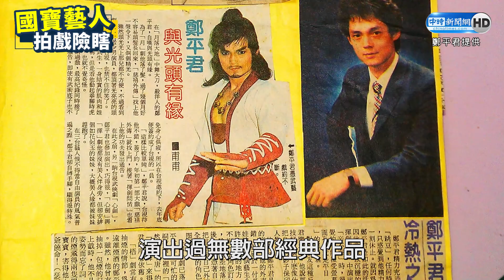獨/國寶藝人拍戲爆意外險瞎！ 「驚險過程曝」：從此退出演藝圈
67歲「國寶藝人」鄭平君，出道超過40年，演出過無數部經典作品，精湛演技深植人心。鄭平君在1991年曾參與一部閩南語連續劇，飾演一名行俠仗義、專出鬼點子，卻沒有武功的男主角。他接受《中時新聞網》訪問透露，「某次拍攝一場菜市場追逐、打鬥戲碼，卻慘遭臨演拿道具砸傷臉、險失明」。驚險過程全曝光。

00:00 鄭平君拍戲爆意外險瞎精華
00:13 鄭平君拍戲爆意外概要
00:48 拍戲爆意外險失明，鄭平君驚曝過程
03:03 鄭平君分享送醫急救過程
04:02 鄭平君眼睛後遺症